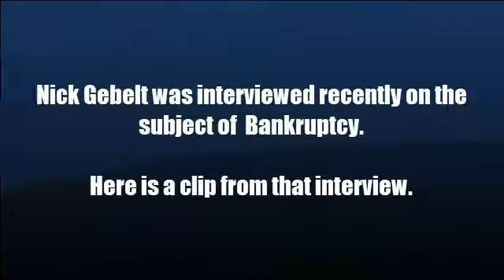Who Can File A Dischargeability Action?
Any creditor of a debtor can file a non-discharge-ability action.